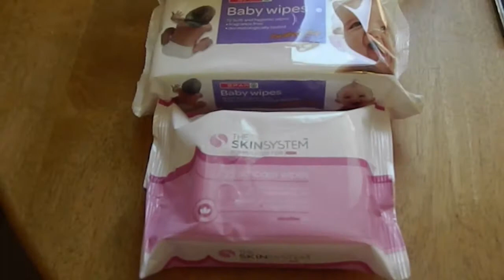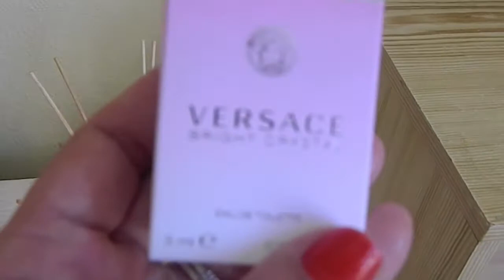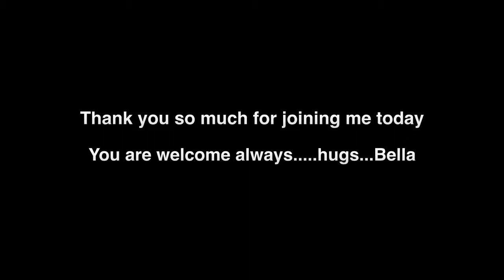My Makeup Room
Hi my lovelies, I wanted to share with you today the place where I makeup everyday and to show you my small makeup collection. I haven't been collecting makeup that long really, but since I started my channel, I have purchased a few products and Friend and family,knowing the love I have for my you tube channel, have brought me makeup for Christmas and so forth. I don't have a lot of high end, as the whole purpose of my channel, was to encourage others like myself, who are on a budget, that you can still make the most of yourself.